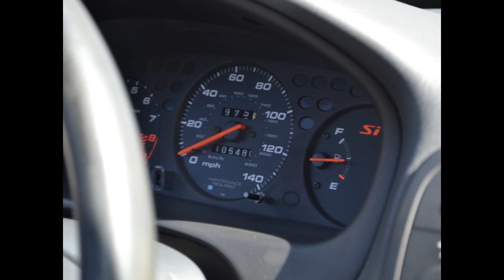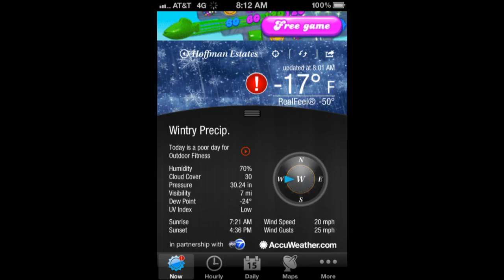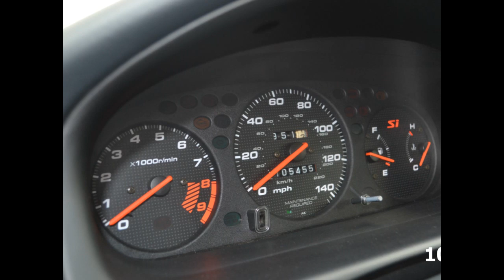My 2000 Honda Civic Si EM1 19th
My 2nd 2000 Honda Civic Si Coupe Milano Red 19th
Bone stock other then the sound system.
Original Owner
My 2nd Si EM1. Fully loaded except fog lights. Showing my road trip to bring her home and replacing a few parts.